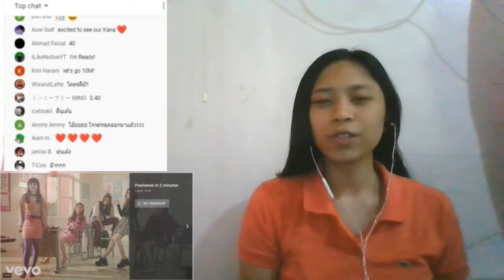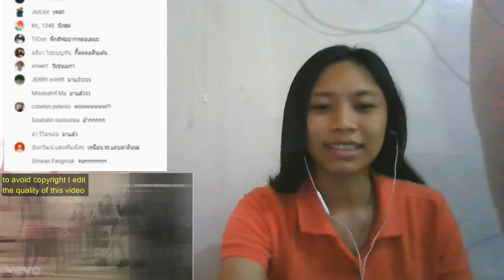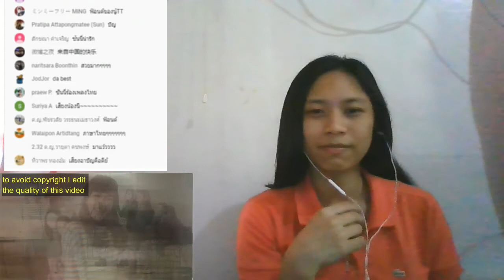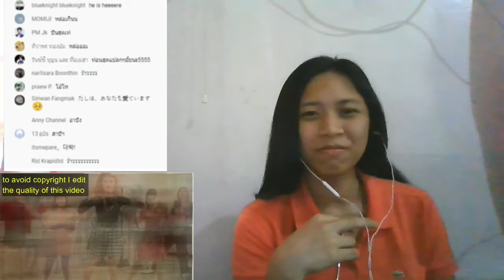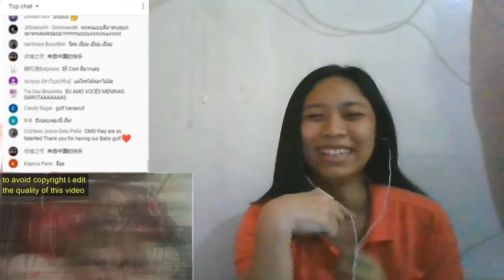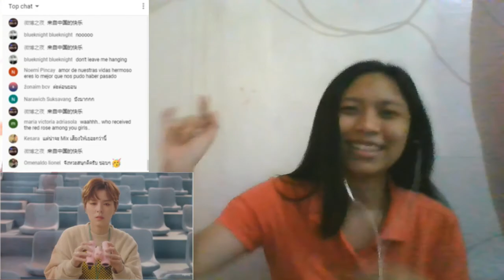VYRA ต๊ะต่อนยอน 'Hurry Up!' (ft. Sunnee) Music Video Reaction | Filipino Reaction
Cherry Taopo

VYRA ต๊ะต่อนยอน 'Hurry Up!' (feat. Sunnee) Music Video Reaction | Filipino Reaction

Vyra ft. Sunnee Official Music Video